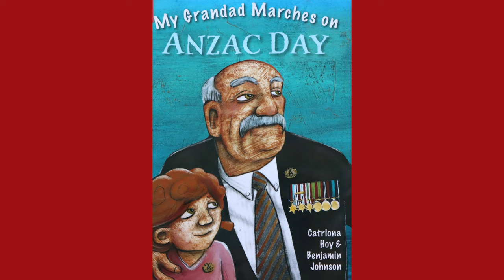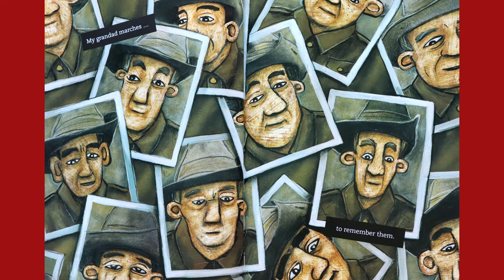🌅 My Grandad Marches on ANZAC Day 🌅 - Storytime Picture Book Read Aloud For Kids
Listen to a story about a young child who learns about ANZAC Day and it's significance. This book tells a time in history in a way children can understand, and highlights the importance of sharing memories and remembering.